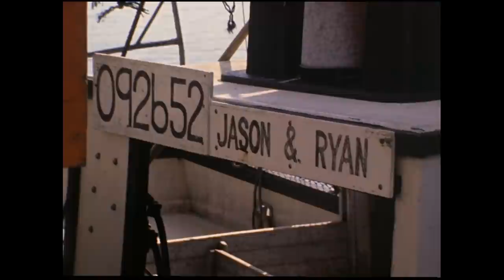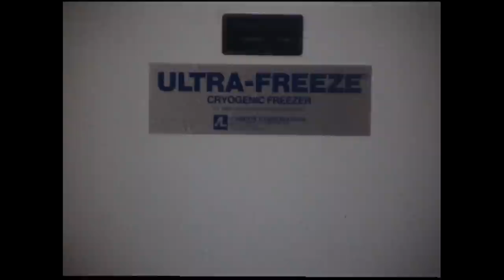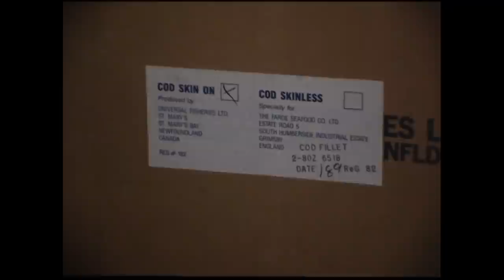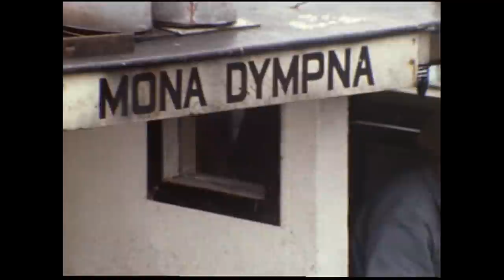Land & Sea: plenty of fish in St. Mary's Bay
Dave Quinton takes us back to 1986, a year where fish was scarce all over the province, except in St. Mary's Bay. This episode takes us to Gaskers, Peter's River and Riverhead. There's also footage of the salt fish and fresh plants owned by Universal Fisheries of Portugal where the quick freeze machine eliminated the practice of dumping small cod.